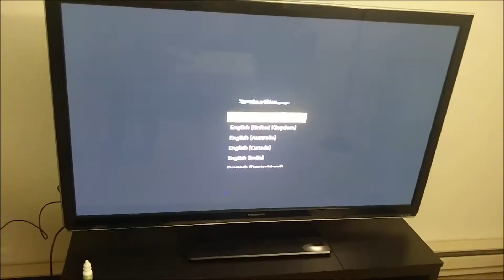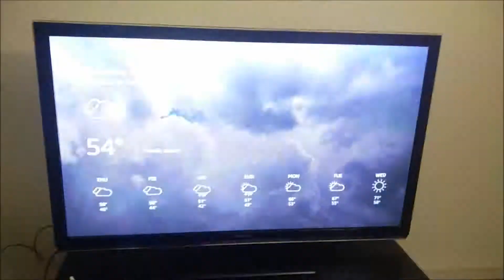Amazon Fire Tv Stick Unboxing